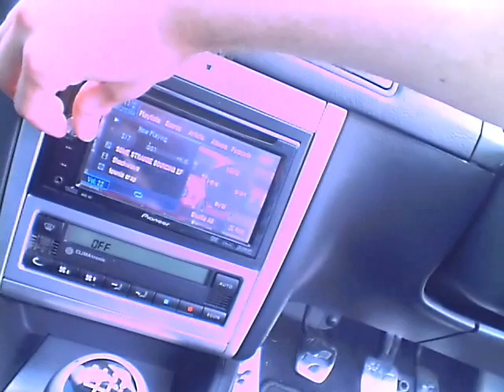Sound System Demo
Few Demos Of My Sound System At Work, this is my first ever video please enjoy!